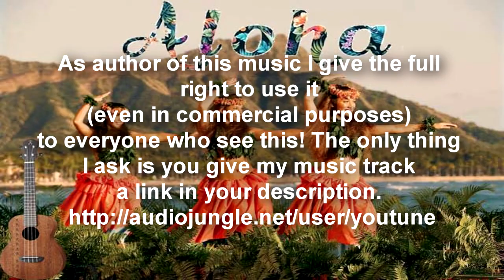Free Happy Ukulele and Whistling - Background Music For Videos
Acoustic folk track that contains very positive, fun and happy rhythm on the ukulele, followed by simple yet catchy melodies on the whistle, claps, piano and bells. Suitable for all kinds of corporate videos, business presentations, nature, travel, educational and children related contents, successful, hopeful, optimistic and contemporary visuals,commercials, infomercials.

This track is absolutely FREE for using in any video or project. As author of this music I give the full right to use it (even in commercial purposes) to everyone who see this! The only thing I ask is you give my music track a link in your description.